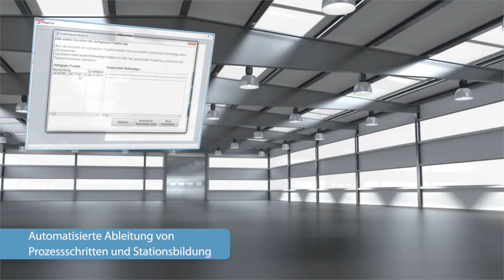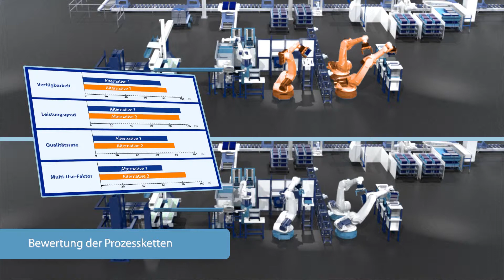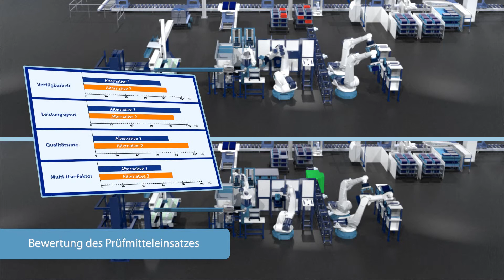Dürr AG - Daimler Probat